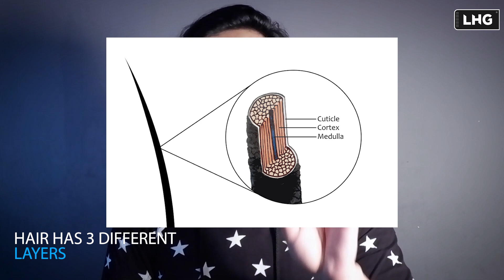Hair Straightening | How Is It Done? | Is It Safe ? | Rebonding Hair | LHG | English Subtitles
Today's video is about one of the major doubts among men and women with hair, which is Hair Straightening.

Most people with curly hair wish to straighten their hair, but is that really necessary? Find out more about hair straightening to know if you really need to do it.

Know what is Keratin and how does it affect the hair. Also find out how the hair becomes straight during the Hair Straightening process.

How does the heat and chemicals involved in the process affect the cuticle in out hair!

Watch the whole video to understand everything about the subject.

We all love our beard's with all our heart and only want the best of the best for our beautiful beard. In this video we will be making a simple beard oil that is highly effective and simple to make!

Check out this video to easily make beard oil at the comfort of your homes!

Amazon links of all the products that we use:

*Olive Oil*

Khadi Natural Olive Oil

UrbanBotanics Pure Cold Pressed Olive oil

 *Shampoo*

Khadi Natural Herbal Amla Bhringraj Shampoo

 *Castor oil*

UrbanBotanics® Cold Pressed Castor Oil

*Almond Oil*

UrbanBotanics® Pure Cold Pressed Sweet Almond Oil for Hair and Skin, 200ml ( Odorless )

WishCare® Pure Cold Pressed Sweet Almond Oil for Hair and Skin, 200ml

 *Argan Oil*

WishCare® 100% Pure Cold Pressed & Natural Moroccan Argan Oil

*Comb*

Aatira Natural Pure Neem Wood Comb Wide Tooth Wooden Comb For Hair Growth

*Coconut Oil*

Maxcare Virgin Coconut Oil (Cold Pressed) 500ML

 *Lavender Oil*

Tegut Lavender Essential Oil Steam Distilled Natural, Pure And Organic (15 ML)